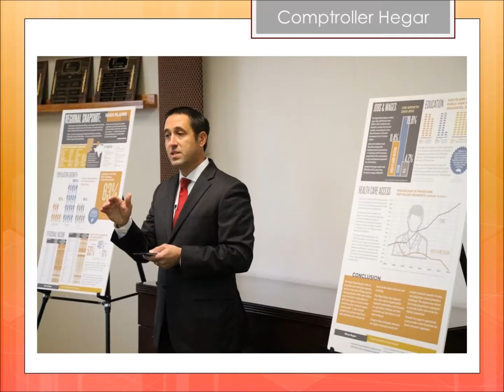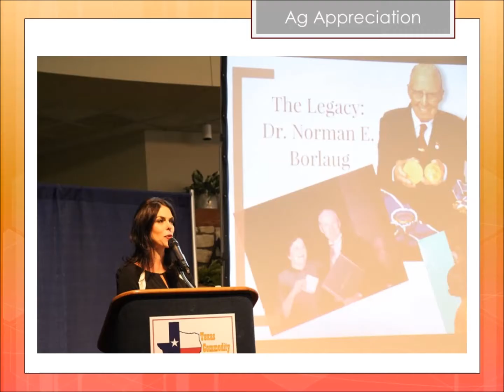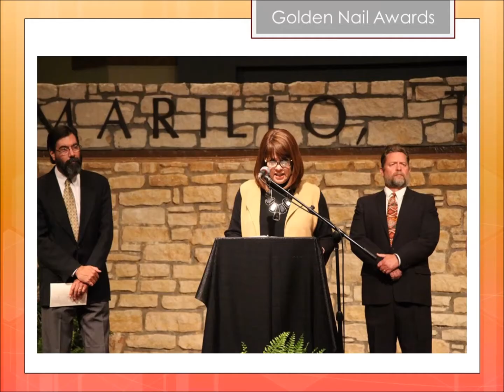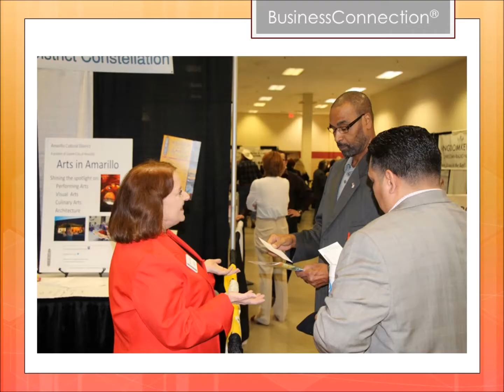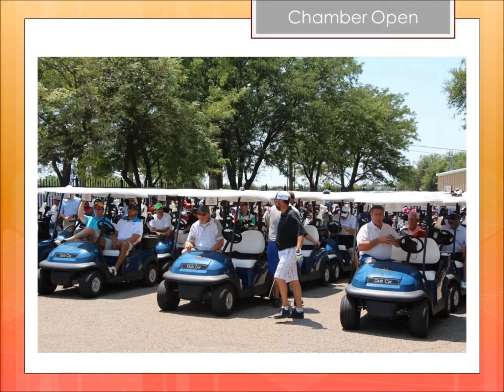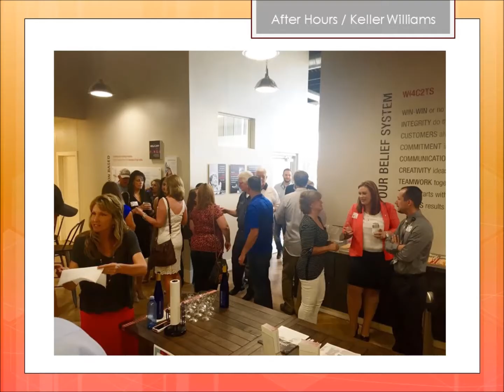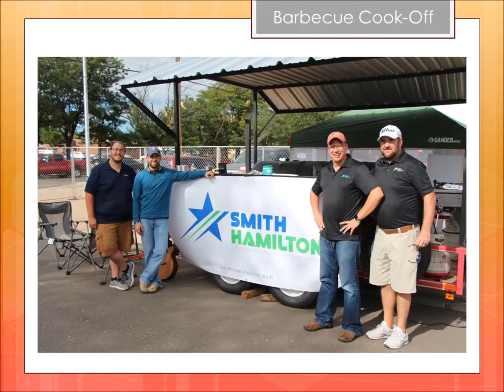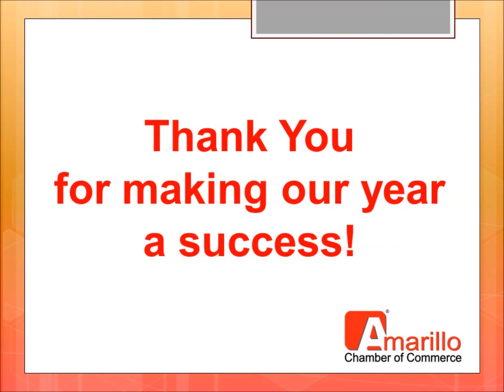Amarillo Chamber 2015-16 Year In Review